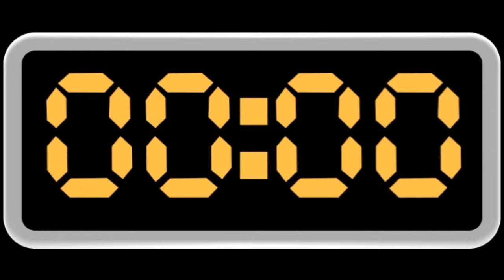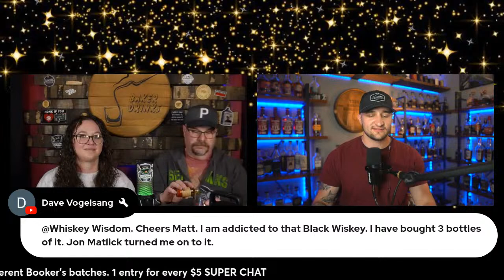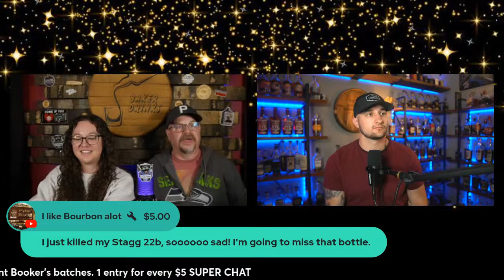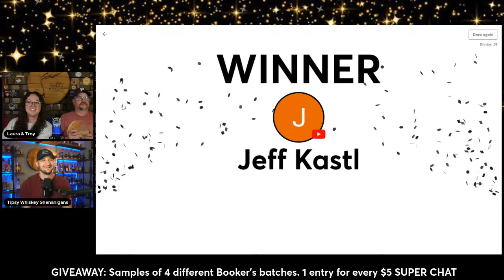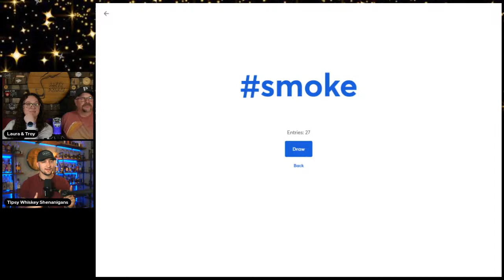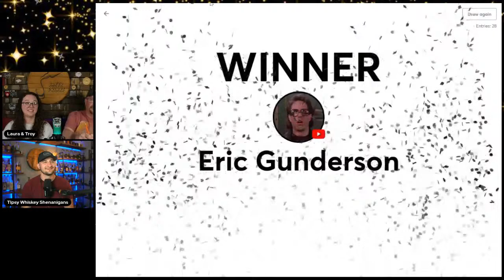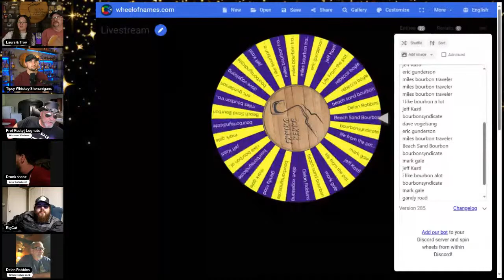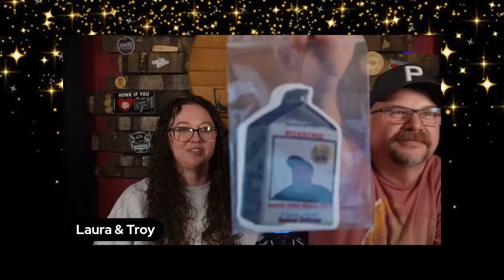Saturday Night Livestream